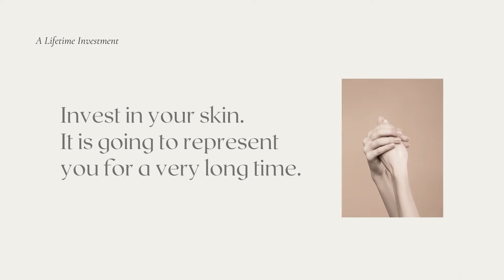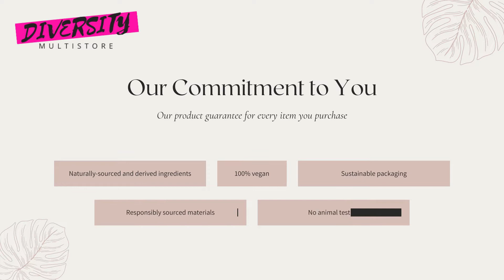Get Radiantly Beautiful Skin The Natural Way (Skinceuticals: Season 1 Ep. 4)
Season 1 Episode 4 of the Skinceuticals Series

Hot tips for moisturising, protective, and soothing skin care.

Diversity Multistore is your one-stop-shop for breakthrough, award-winning products that you can trust and be proud to recommend.

Our first-class products available:

1. Household items
2. Clothing
3. Personal care products
4. Beauty products
5. Make-up
6. Fragrance
7. Jewelry
8. Accessories
9. Fashion products
10. Haircare
11. Oral care
12. Food supplements
13. Mixed tea and coffee
14. Weight loss products, and
15. Skincare products such as creams, serums and washes

No matter your sex, colour, age, size, or style, you will find the perfect product for you.